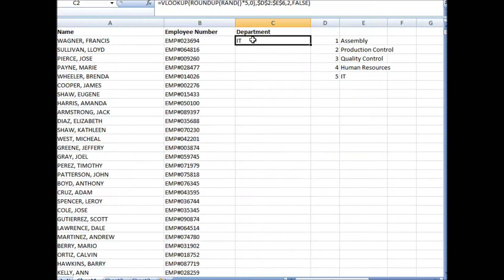Excel 101 Channel Intro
Please check out my videos and message me if you have any questions!